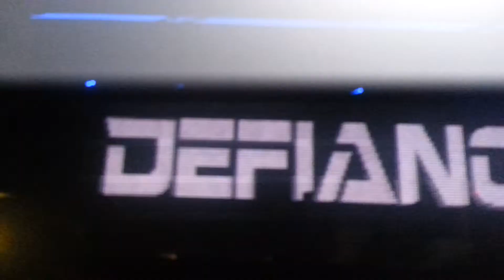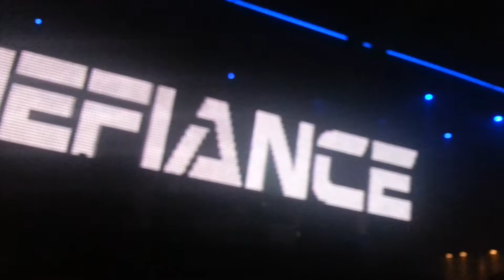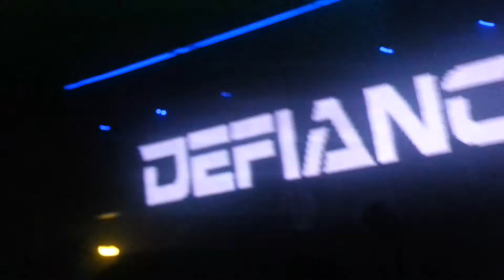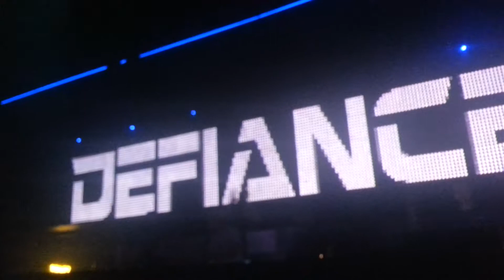Defiance-Destructive tendencies-Sound becomes one